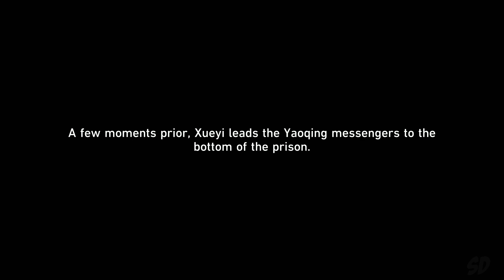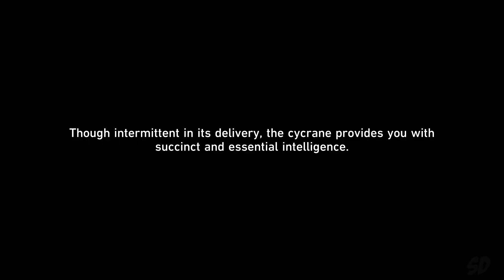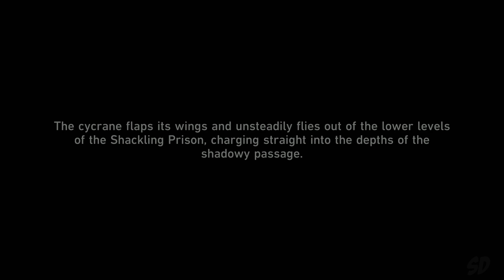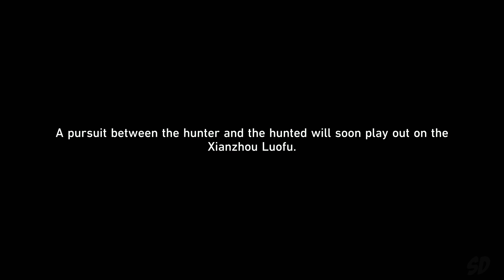Inquisition to Rectitude / Rogues on the Run - Honkai Star Rail Gameplay Part 74